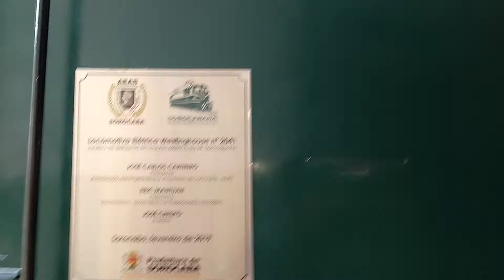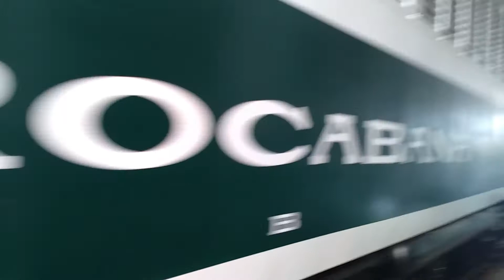Locomotivas Manobreira Diesel, Vapor N°58 e Loba Elétrica EFS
Locomotivas restauradas na Estação Paula Souza em Sorocaba-SP, as Locomotivas Diesel e Vapor estão restauradas e operacionais, a Locomotiva Loba Elétrica só foi feita a restauração estética!